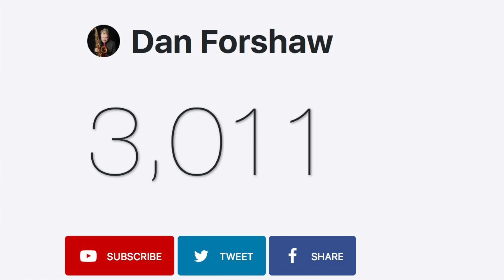PowerToDecide - I speak to General Election Candidate Dan Greef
PowerToDecide Vlog Episode with South Cambs Candidate Dan Greef.

My Equipment